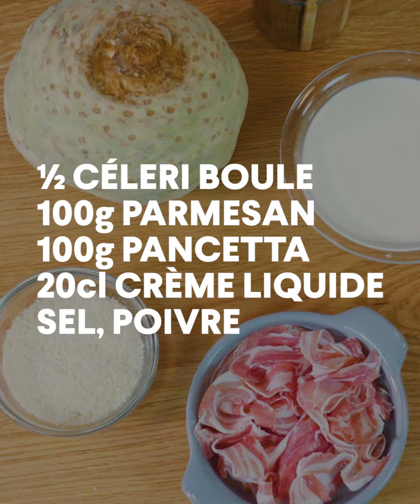Céleri, crème de parmesan et pancetta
Céleri, crème de parmesan et pancetta, une recette originale et gourmande à découvrir sur CuisineAZ ! 🥓🧀

Envie de surprendre vos papilles avec une recette savoureuse et pleine de caractère ? Cette préparation à base de céleri, de crème de parmesan et de pancetta va vous régaler à coup sûr ! 😋👌

Suivez notre vidéo pas à pas pour réaliser ce plat délicieux et laissez-vous séduire par ses saveurs uniques. Parfait pour un repas convivial entre amis ou en famille, cette recette saura ravir les amateurs de cuisine raffinée et originale. 🍽️🎥